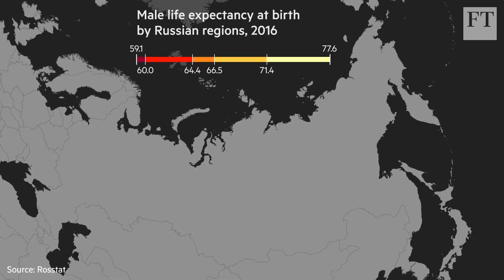Taking the temperature of Russia's healthcare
President Vladimir Putin is trumpeting health improvements as his big achievement as he seeks re-election but away from Moscow's yoga studios and juice bars many feel they've been left out in the cold. The FT's Moscow bureau chief Kathrin Hille reports.